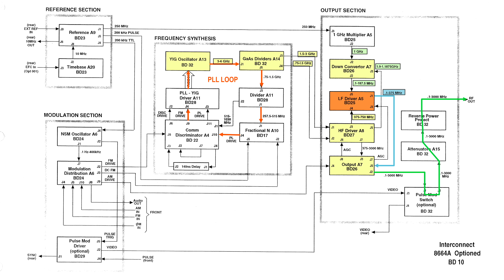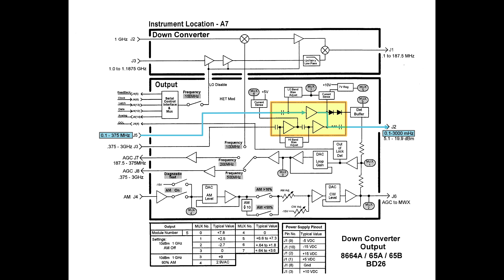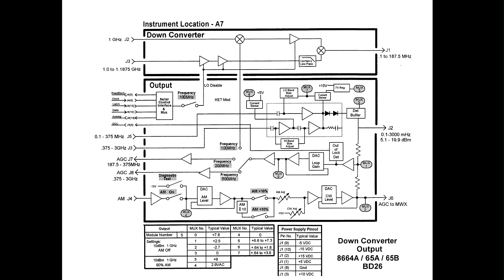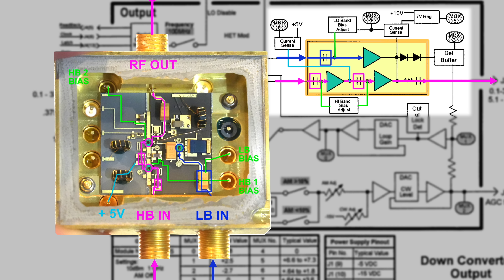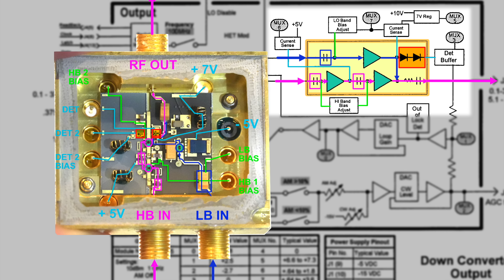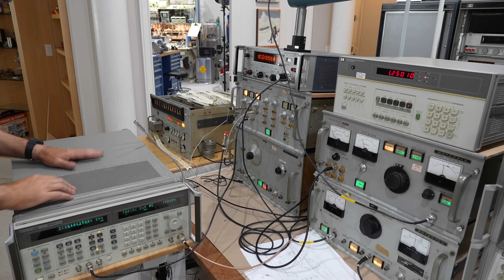HP 8664A 3GHz Synthesized Signal Generator Repair - Part 4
We repair it for good, and tear into HP's proprietary golden box in the process.

Stuff that supports the channel:
- Legacy channel merch on Teespring (I don't have everything transferred to Fourthwall yet)